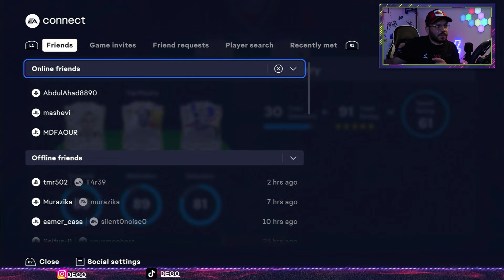فيفا FC 24 -ريمونتادا فى ماتشين واجمد اهداف فى الاونلاين درافت بقيادة الظاهره وميا هام online draft⚽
فى الفيديو هتتفرج على ريمونتادا فى ماتشين واجمد اهداف فى الاونلاين درافت بقيادة الظاهره وميا هام online draft⚽

حساباتى على مواقع التواصل الاجتماعى

تجارة فيفا 24
b3shr
boltx
ابو عبير
احمد شو
مافيا فيفاوي
الدفاع فيفا 24
افضل تكتيك فيفا 24
الهجوم فيفا 24
تشكيلات فيفا 24
خطط فيفا 24
كوينز فيفا 24
xp fifa 24
شرح مهام فيفا 24
سواب فيفا 24
شرح فيفا 24
اكس بي فيفا 24
فيفا 24
فيفا
شرح فيفا 24
تشكيلات فيفا 24
خطط فيفا 24
تحديات فيفا 24
تكتيك فيفا 24
الدفاع فيفا 24
الهجوم فيفا 24
قلتش فيفا 24
شرح فيفا 24
حدث فيفا 24
تسريبات فيفا 24
fc 24
ea fc 24 , fc 24 squads , fc 24 custom tactics , xp fc 24 , sbc fc 24
افسي 24